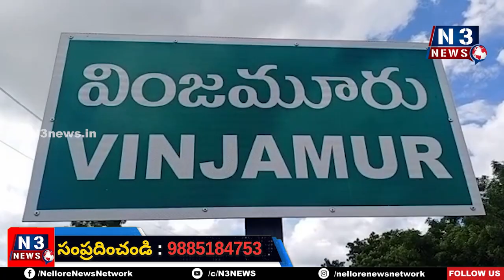ప‌క్క‌కు ఒరిగిన ఆర్టీసీ బ‌స్సు...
- భ‌యాందోళ‌న‌కు గురైన ప్ర‌యాణికులు